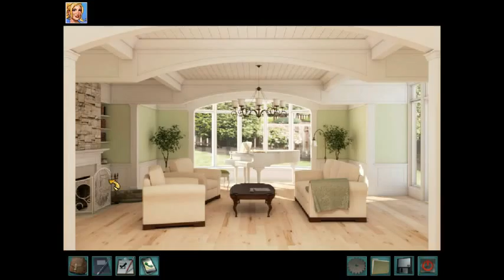Nancy Drew Alibi in Ashes 5 - Mysterious note from Deirdre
Nancy Drew's Alibi in Ashes
Released 2011
Herinteractive.com